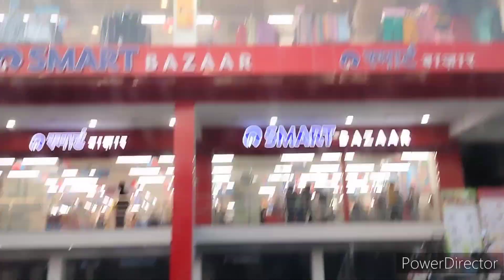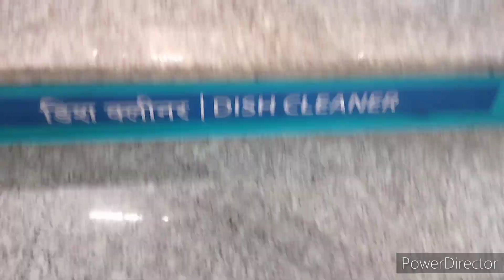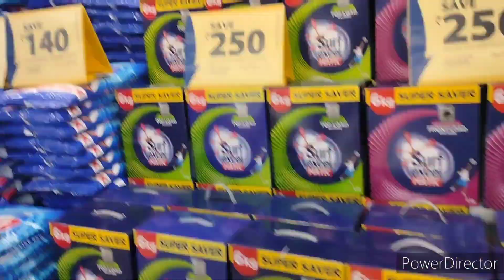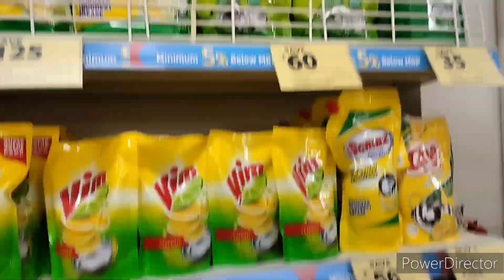Visit to Reliance Smart Bazar 🤩 No to valentine day celebration 🥱but yes to shayri 🤯🤯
hello friends ..💥💕
Hope you all are safe and fine 👍

This is Archana Bali..
A teacher and a housemaker...😊

Watch my family vlog channel 💥
@AJ ke khatte meethe vlogs 🥳

where you will get to see my family 's simlple daily routine.
my recipes🥪🥘🍱..
unboxing.
 our travel vlogs..⛱️🏂
husband's singing😴😴. ,
our special day celebrations 💥🥳🎉🎂...
and sometimes my busy day schedules🤯😵🥴.
Do watch my vlogs
..Don't forget to press the LIKE Button.👍.
If you really like my vlogs..

You are free to press the UNLIKE Button, if you don't. 👎